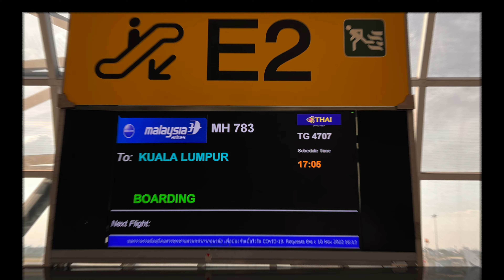【機内から離着陸映像 4K】2022 Nov Malaysia Airlines MH783 BANGKOK to Kuala Lumpur,Takeoff Suvarnabhumi Airport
さて、バンコクからクアラルンプール経由で帰ります。
3月に来た時は帰国のための色々な手続きが煩雑でしたが今回は特に何もなくてスムーズでした。
3年ぶりのチェンマイも変わりなく安心しました。
さらばタイランド！

次はまた来年かな。
また乗りの良いぶっ飛んだ機内安全ビデオを見て、滑走路へ向かいます。

滑走路を加速して一気に空へ。
スワンナプーム空港の夕景を見ながら上昇していきます。
まずはクアラルンプールへ向かいます。